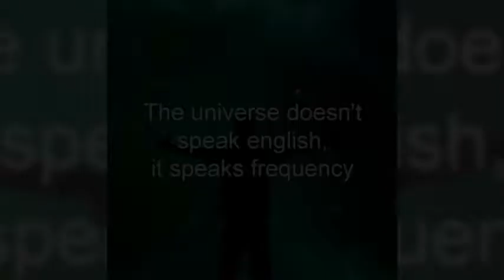Rindle Waves Sound Wave Art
Rindle Waves Sound Wave Art - KEEP MOMENTS AS ART

Your first dance as a married couple, your baby’s heartbeat,
your child’s first words, a loved ones’ last voice message ...

We are honored that a portion of every sale is donated to
Hope for Three, an organization that provides education & assistance to families affected by autism.